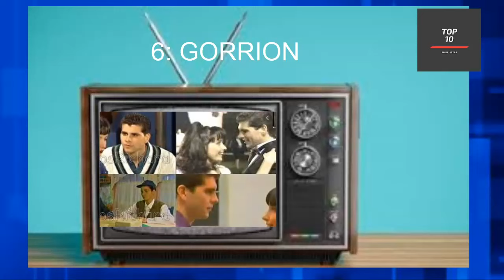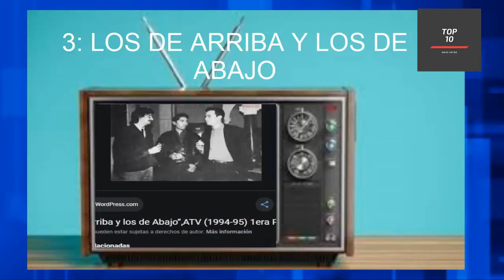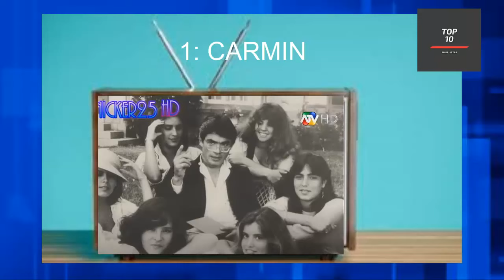TOP 10 LAS NOVELAS PERUANAS QUE MAS RECORDAMOS